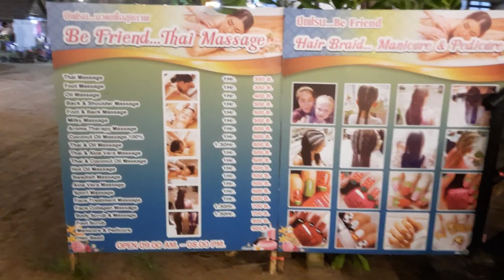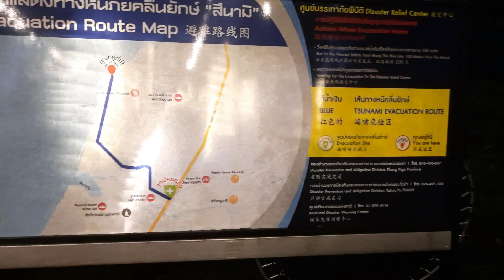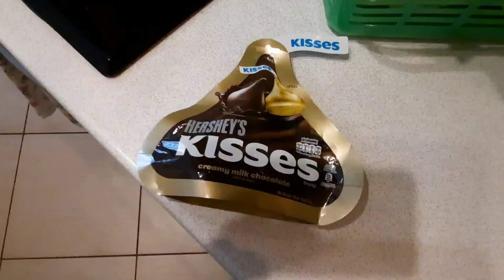Отпуск в Таиланде! Ужин после дождя. Что привезти из Таиланда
Гроза на берегу моря.  Тайские фрукты,  покупки, ракушки.